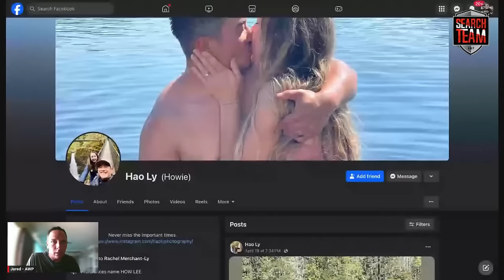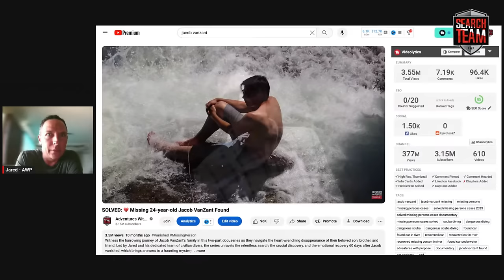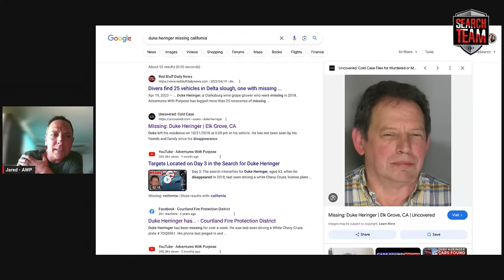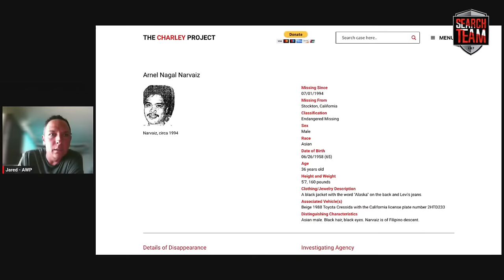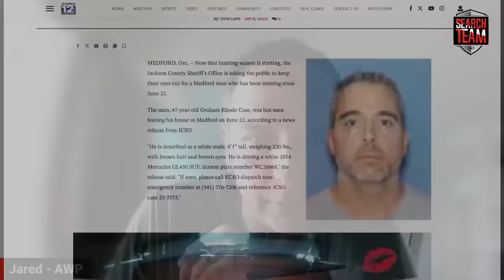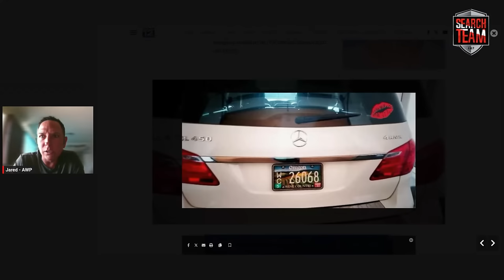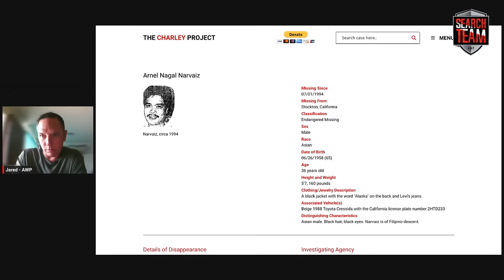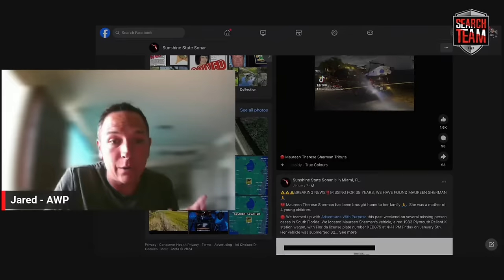SOLVED After 30 Years: How we FOUND Arnel 31' Underwater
On April 13, 2024, while Searching for Duke Heringer from Elk Grove, California, AWP found a Beige 1988 Toyota Cressida with the California license plate number 2HTD233, in the Sutten Slough 31 feet underwater.

Arnel Nagal Narvaiz was last seen in Stockton, California on July 1, 1994. He left home to go to work in the fields at the Delta Island Ranch in the Twin Cities Road area of Sacramento County, California, but he never arrived and had never been heard from again.

Join us on this Livestream as we share the search for Duke, but accidentally found Arnel instead.

We'll share updates about meeting up with Joanna - Jacob VanZant's mother the following day, and what we did for her. Missed that recovery/story?

AWP will release further information during the live stream.

To watch the Search Efforts and Recovery, watch this video.  ⬇️
COLD CASE SOLVED: Found 30 Years After He Went Missing!

Thank you everyone for your support and assistance.